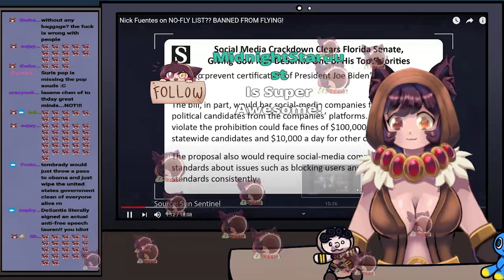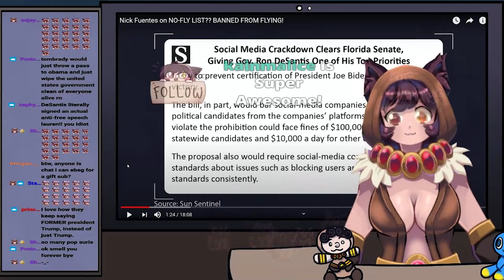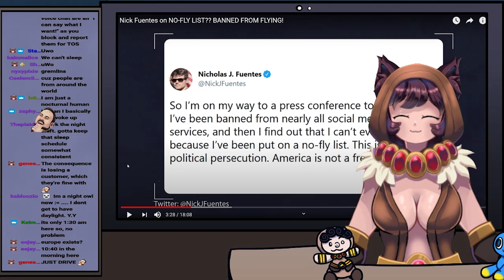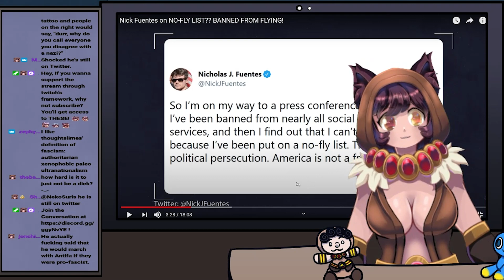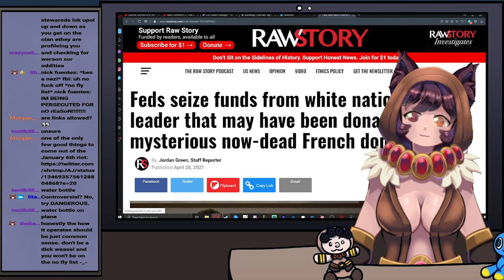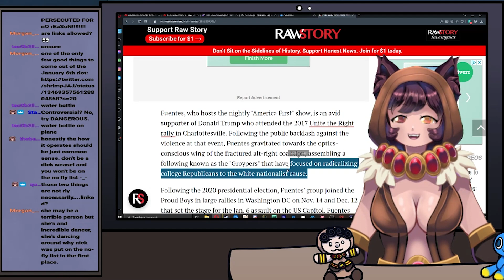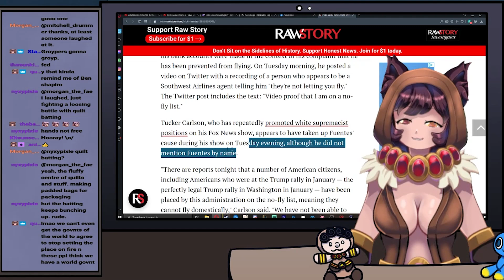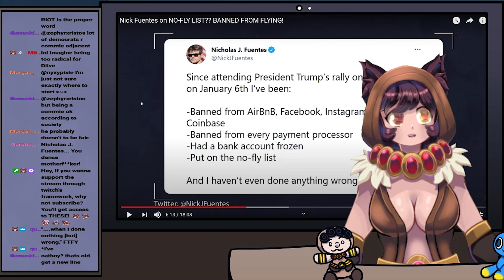Yes Lauren, Of COURSE Nick Fuentes Is Banned From Flying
Shoutout To YaraKoro For  our new Stream Opening!

Shoutout To Rimixen For The Avatar and Rigging!